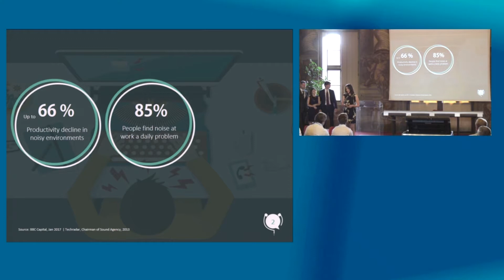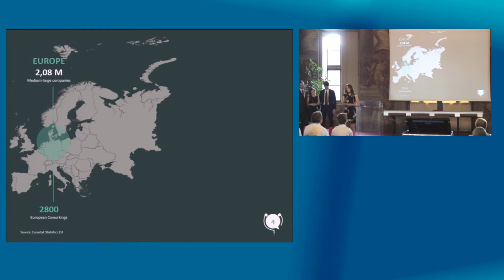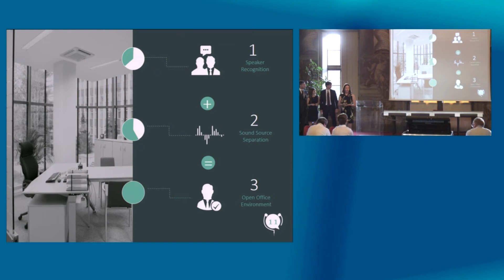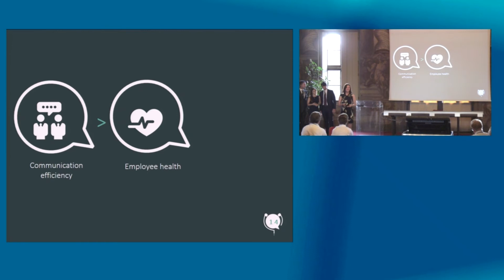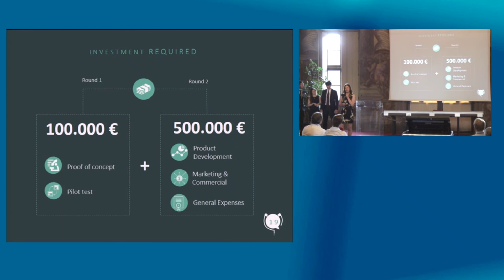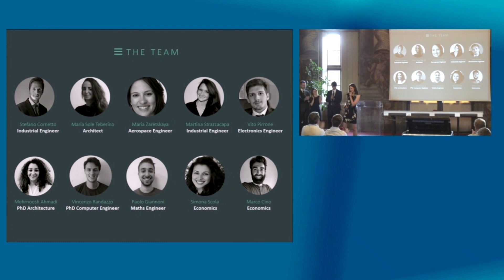I4C 2017 | Sound Bubble